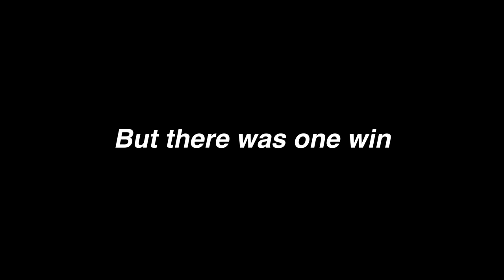Marist Men's Crew Clemson Spring Training Trip 2023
Another W for the northern boys in southern territory